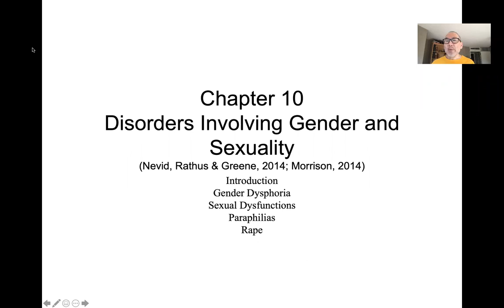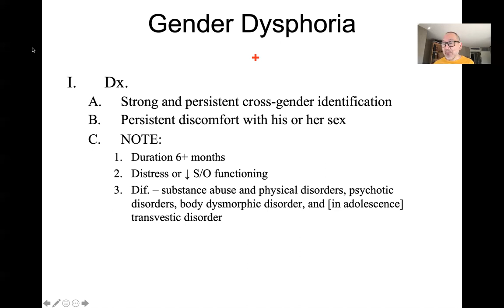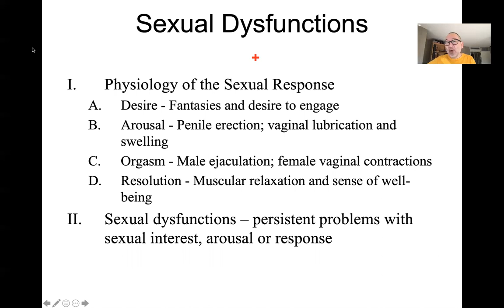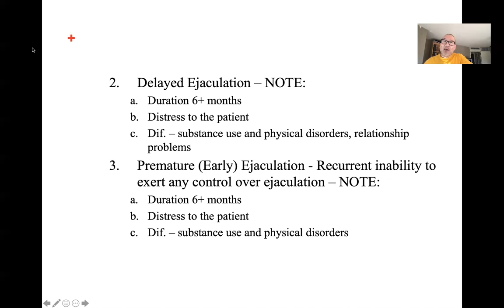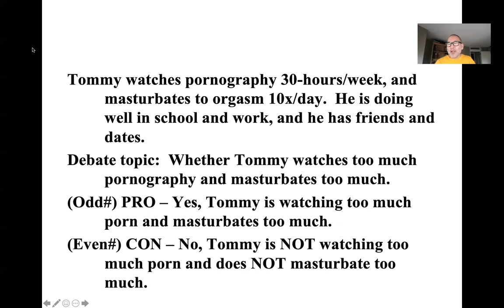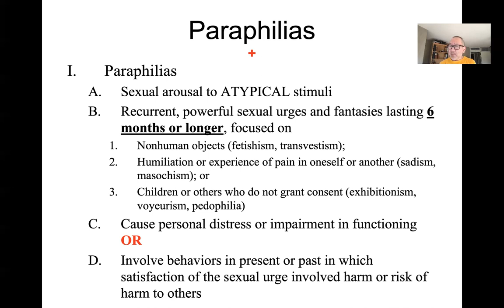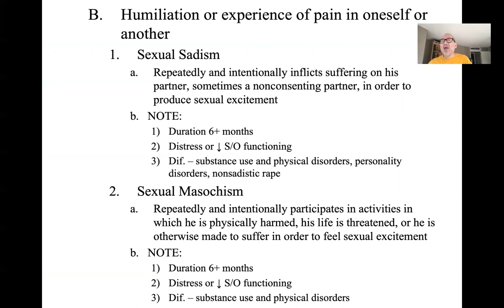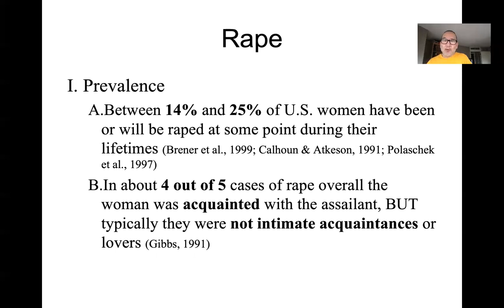PSY 3600 ch. 10